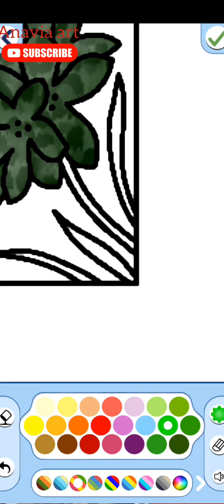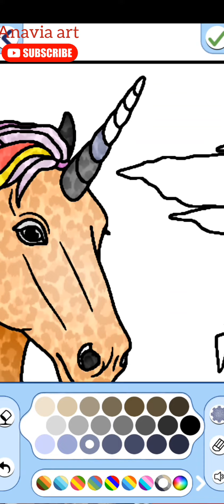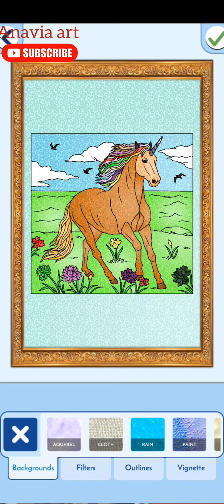art trending cartoon poetry poem